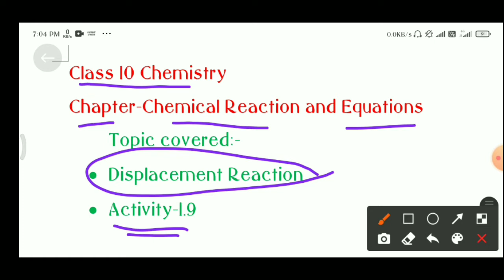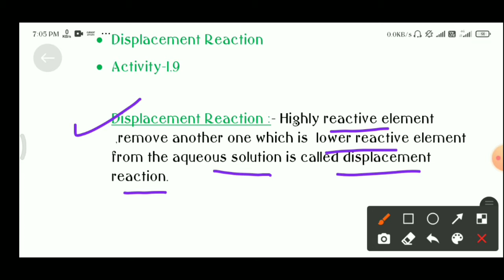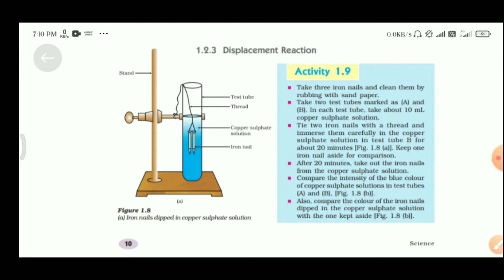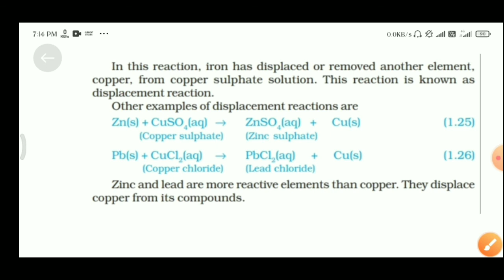Class 10 Chemistry|Chapter-1|Chemical Reactions and Equations| Activity Question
Hi guys
about this video-Friend ,Today I have discussed Class 10 chemistry of  Chapter-1 Chemical Reactions and Equations.
In this Video Mainly I have discussed the following main points
1. Displacement reaction
2. Activity 1.9

Important tags:-
chapter wise theory chemistry for Class 10
chapter wise solution chemistry class 10 chemistry
 Class science all chapter chemistry solutions
bord based question for chemistry for Class 10
  class 10 chemistry preparation
how-to prepare chemistry for class 10
chemistry ki tyari kaise kare
board preparation class 10 chemistry
class 10 chemistry chapter 1 preparation
CBSE class 10 chemistry preparation
Class 10 th science
Class 10 th science preparation
science class 10 preparation
how to study class 10 chemistry
class 10 chapter-1 chemistry preparation
chemistry chapter -1 preparation
chemistry chapter-1 chemical reaction and equation preparation
board preparation science chemistry
bord sample papers chemistry class 10
chemistry bord preparation
chemistry preparation çlass 10
board type QUESTION preparation for class 10 chemistry preparation,
chapter wise theory Chemistry class 10
chapter wise solutions for chemistry for çlass 10
science all chapter chemistry solutions
  chemistry chapter 1 Chemical Reaction and Equation Activities Question
Class 10 chemistry Activities Question chapter 1 Chemical Reaction and Equation
Board exam preparation class 10 chemistry Chapter-1 Chemical Reaction and Equation
Class 10 chemistry all activities question preparation chapter wise
class 10 chemistry all activities question and solution chapter 1 chemical reaction and equations
Vedantu classes chemistry chapter 1 chemical reaction and equations
Unacademy classes class 10 chemistry chapter 1 chemical reaction and equations
Goprep classes class 10 chemistry chapter 1 chemical reaction and equations
Combination Reaction
Decomposition Reaction
Exothermic Reaction
Endothermic Reaction
my channel:- Hashim all education hub tutorial
channel for complete board exam preparation
Combination_ Reaction
Decomposition_ Reaction